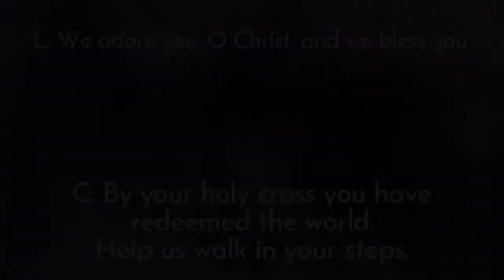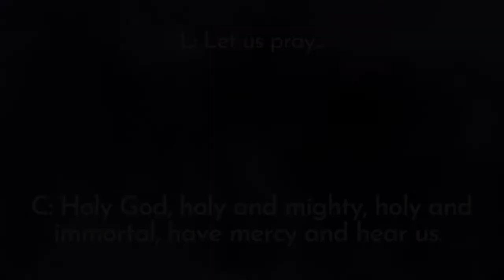Station 6: Crowning